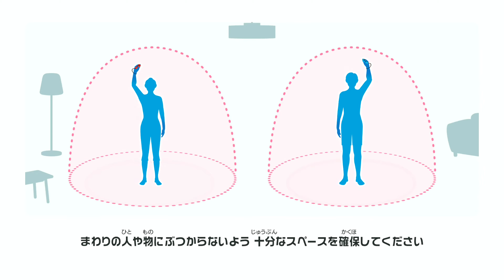【Switch Sports】Volleyball [n476] 4K